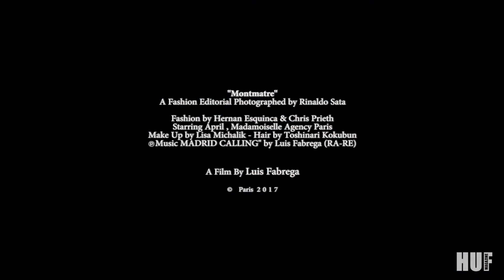Montmatre by Luis Fabrega for HUF Magazine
Videographer: Luis Fabrega
Stylists: Christina Prieth and Hernan Esquinca
Hair and makeup: Lisa Michalik
Hair: Toshinari Kokubyn
Model: April @ Mademoiselle Agency